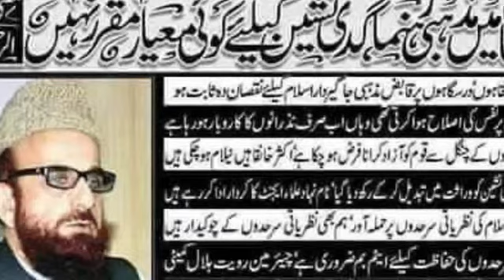Mufti Moneeb ur Rehman about scholars